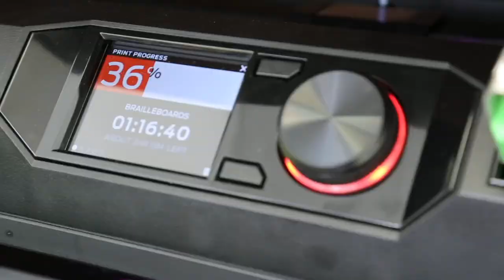Enzo Domingo Editing Reel (September 2022)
Includes work from short form videos, TV Spots, and Social Media content.